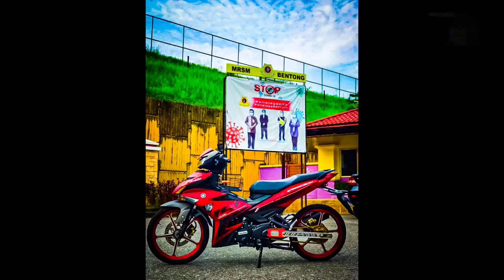GALERI FOTO BERKUALITI YAMAHA Y15ZR MALAYSIA 8 DARI FACEBOOK OFFICIAL YAMAHA Y15ZR CLUB MALAYSIA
Galeri foto Yamaha Y15ZR Malaysia dari Facebook. Tonton video ini sebagai rujukan, tatapan dan simpanan anda.